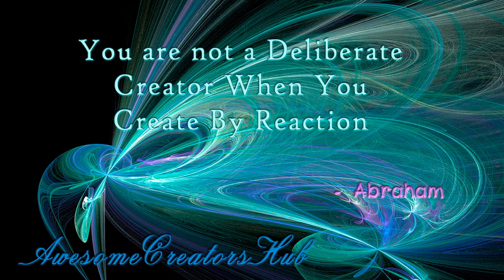Abraham Hicks: You Are Not a Deliberate Creator When You Create By Reaction